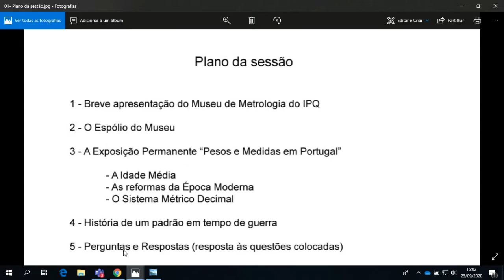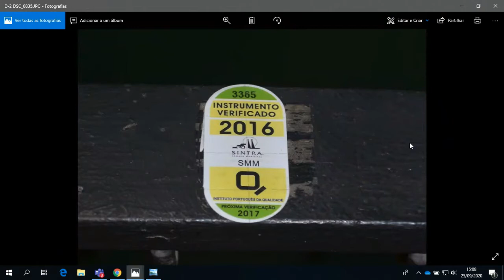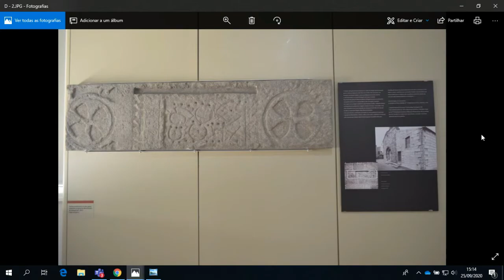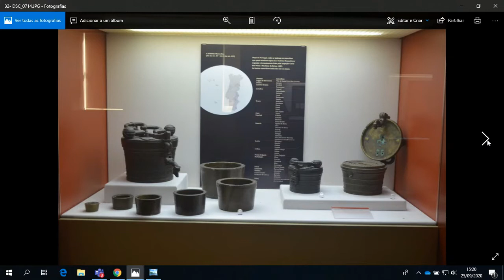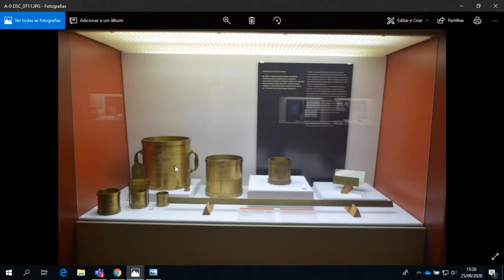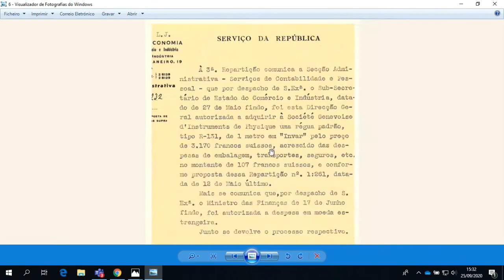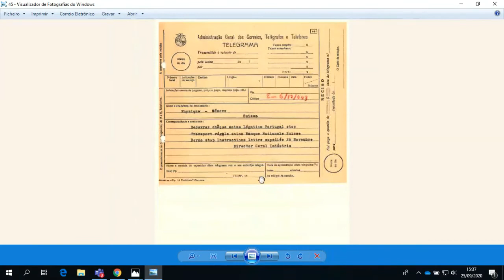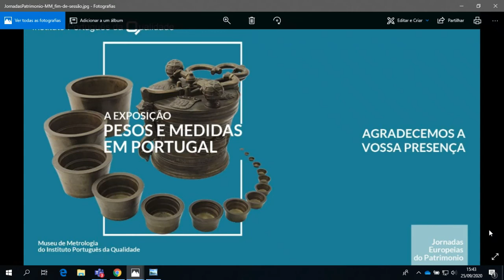Exposição "Pesos e Medidas em Portugal"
O Instituto Português da Qualidade (IPQ), associa-se à Direção-Geral do Património Cultural na celebração das Jornadas Europeias do Património 2020.
Venha conhecer a nossa exposição permanente a partir da qual poderá encontrar as mais relevantes medidas e padrões de medida que caracterizaram diversas épocas da nossa história, assim como as principais reformas metrológicas ocorridas em Portugal.